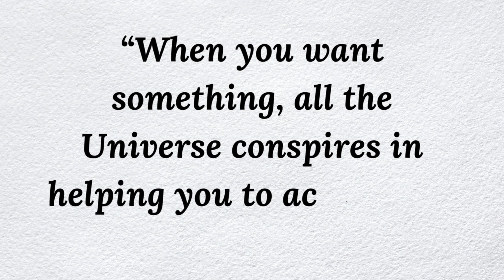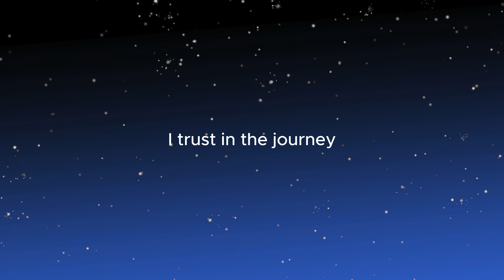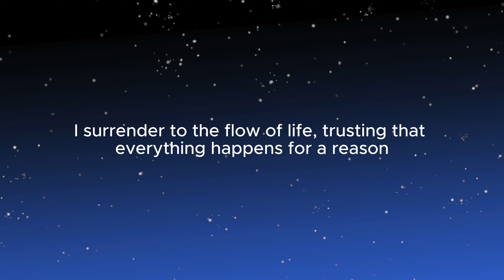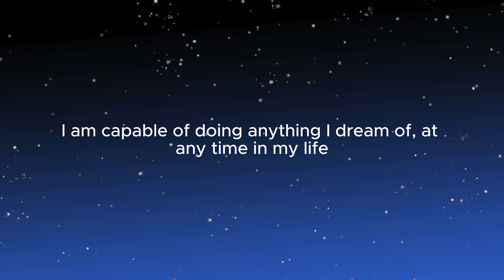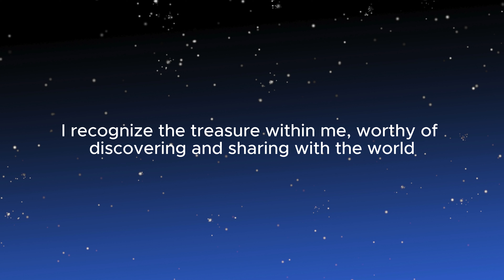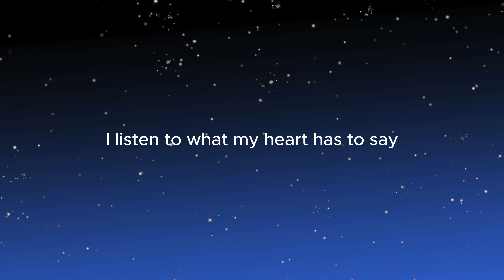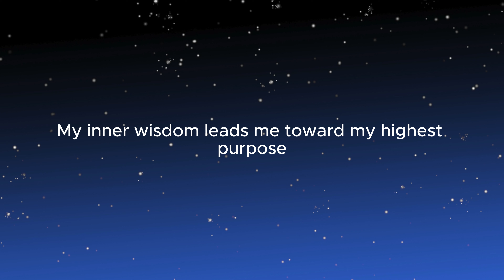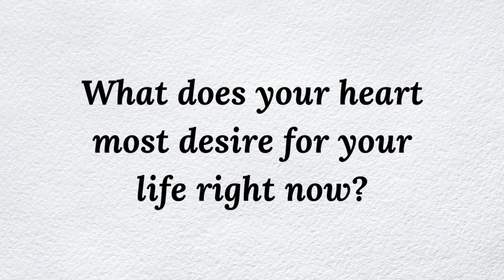Positive Affirmations to Manifest Your Dreams ✨ Affirmations from ‘The Alchemist’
Hello, and welcome, my friends! 💙
Today's affirmations are based on one of my favorite books, The Alchemist, by Paulo Coelho.

The Alchemist is the story of a young man who sets off on a journey to fulfill his Personal Legend, which is what he most desires for his life.

Along the way, he meets a cast of colorful characters who inspire him and teach him some of life's most valuable lessons, including the importance of following your heart, trusting the journey, and allowing the Universe to help you and guide you along your path.

I hope these affirmations give you the courage to pursue your wildest dreams, the faith to manifest your heart's desires, and the reassurance that the Universe is indeed conspiring on your behalf.

Fun side note: The number 44 is my lucky number.  I see 44 and 444 quite often, and I believe it's a sign from my angels, letting me know that they are with me.  On the day I recorded this video, I was driving behind a truck with a license plate that had 444 in it!  I hope this video brings you a bit of good luck, magic, and love from the angels!! 😇

xo Tina

Let's create a more peaceful, loving, and positive world together! 🙏

I appreciate you for joining me on this journey of self-love, healing, and growth.

📖 Video Chapters:
00:00 Introduction
01:31 Affirmations begin
10:52 Questions for reflection
11:25 Closing reminders

🌞 Why listen to positive affirmations?
Positive affirmations are powerful tools that can bring several benefits to our lives. Research has shown that positive affirmations:
✅ Make changes to your brain's neural pathways so that you are more likely to think positively
✅ Decrease negative self-talk
✅ Increase confidence, self-love, and self-esteem
✅ Decrease stress and anxiety
✅ Increase happiness
✅ Improve your overall health and well-being
✅ Help you solve problems and weather difficult situations
Ultimately, positive affirmations can empower us to reach our goals, improve our overall well-being, and create a more positive, abundant, and fulfilling life.

💪 To get the best results:
 • Listen to positive affirmations when you first wake up or as meditation right before you fall asleep, when your subconscious mind is the most open to hearing them.
• You can also play affirmations while you're sleeping.
 • Listen every day! It takes time to change your thought patterns and re-wire the brain.
 • If an affirmation doesn't feel right for you, modify it so that it rings true for you.
• Try to really feel each affirmation. If you aren't in the right mindset for the affirmations you're listening to, come back to them later.

📝 Credits: Video written, spoken, and created by Tina Scahill.
Music: licensed by Pond 5,  "Aura of the Heart" by Jordan Jessep